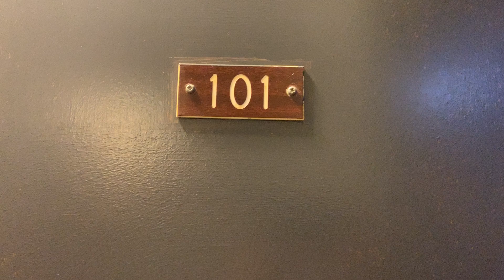Ivy at Harper | 5345 S Harper Ave 101 | Vintage 2 Bedroom Apartment C1 | Ivy Residences